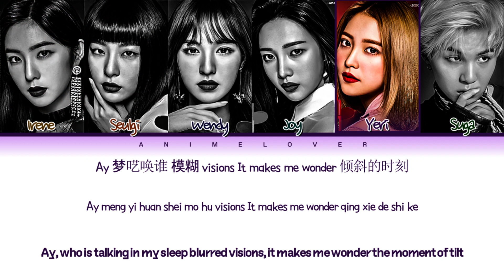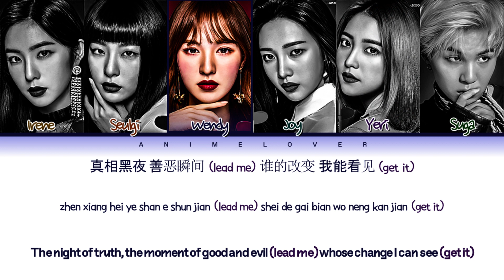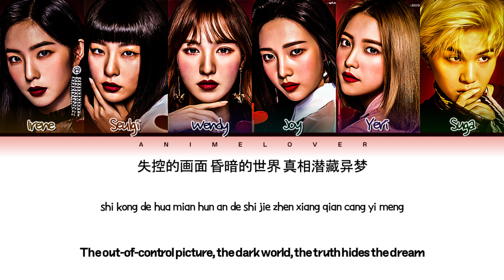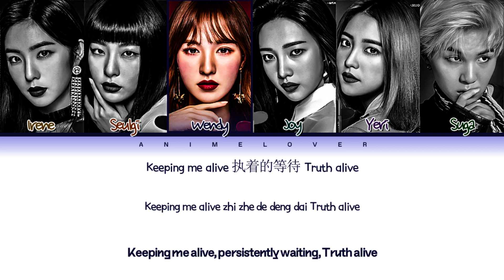[Request #106] How Would Red Velvet and SUGA Sing - 'Phantom' (Color Coded Eng/Rom/Han/가사)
Please respect this request and if you don't like the video, you can leave, no rude comments nor INAPPROPRIATE comments about it, If I see any of them, I will automatically disable them, we are here to respect others.

*_"Fade out phantom"_*

• Artist: WayV (威神V)
• Song ♫: Phantom
• Album: Phantom – The 4th Mini Album
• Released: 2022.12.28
*Irene* – 19.1 seconds
*Seulgi* – 22.9 seconds
*Wendy* – 28.6 seconds
*Joy* – 17.4 seconds
*Yeri* – 10.5 seconds
*Suga* – 23.8 seconds

Requested By: YuJet

1. This is MY Opinion you don't have to agree. You can tell me what you like and what you would change just do it in a RESPECTFUL manner.
2. DO NOT rudely argue in the comments with me or anyone else, it's just color-coded lyrics.
3. I know each group USUALLY sings the chorus individually but since this song is ORIGINALLY sung with all members singing AND it would sound REALLY weird if one person was singing, I just left it as is.
4. I gave lines based on VOCAL ABILITY, POSITIONS, TYPICAL color-coded lyrics, and how each member SOUNDS LIKE.
5. This is just based on my experience that works that I want to share.
6. This is a someone else's unit don't judge it, otherwise your comment will also be disabled as well, if you have a unit you want to show, write it in the comments below!
7. I'm not judging why this person is last or first cause I like Red Velvet, SUGA and WayV at the same time so yea.